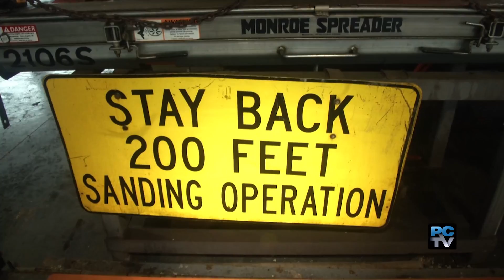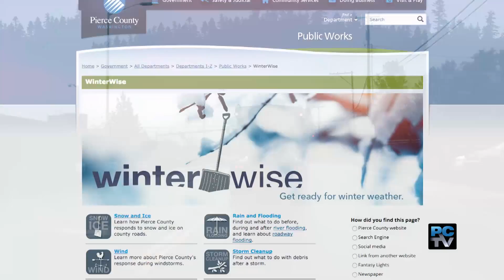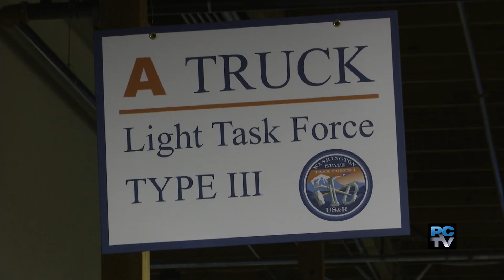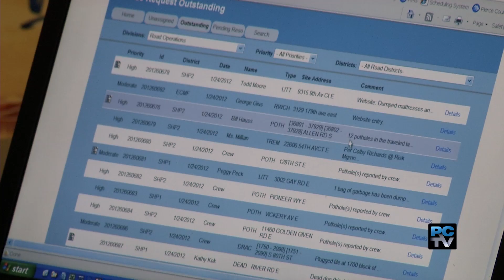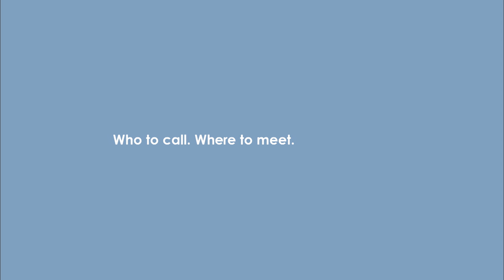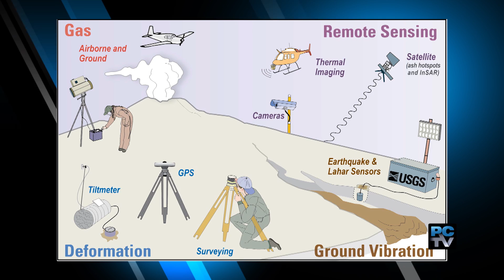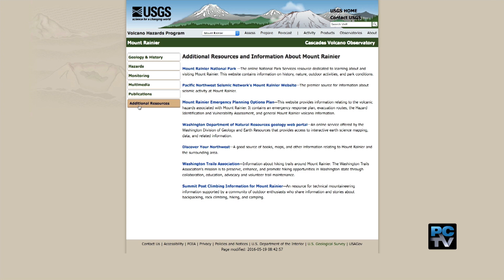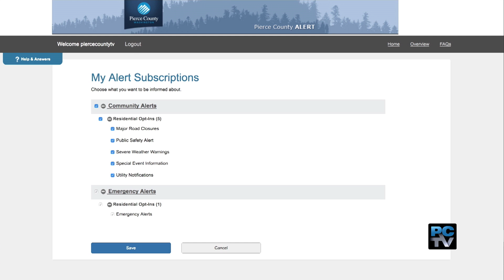Pierce County Talks - Weather/Lahar Preparedness - Ep 28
Some weather forecasters have predicted a more windy and wet winter. We discuss how to prepare for winter's inevitable curve balls. Plus our lahar warning system is getting some technological upgrades over the next couple of years.